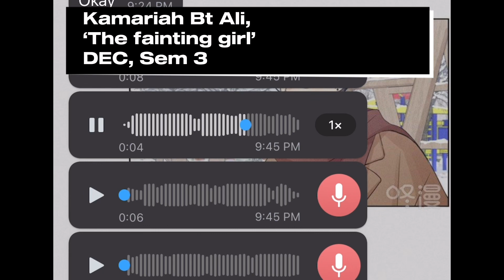Eng 1323 - News Report Assignment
Student : NUR DAMIA QISTINA BINTI BOHAIRIN
Class : DEC 3A
Institution : KOLEJ PROFESSIONAL MARA INDERA MAHKOTA (KPMIM)